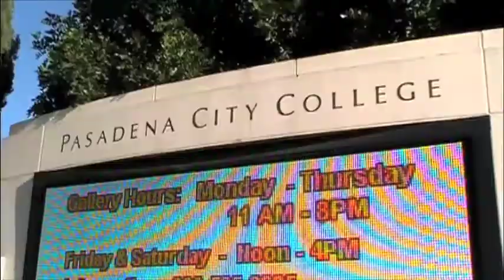Proposition 19 by PCC Courier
**Winner of 2010 JACC Calif. Statewide Web/Broadcast, Honorable Mention**

PCC Courier's second installation of multimedia news reports that examine the opinions of Pasadena City College's students and staff regarding the pros and cons of The Regulate, Control and Tax Cannabis Act of 2010.